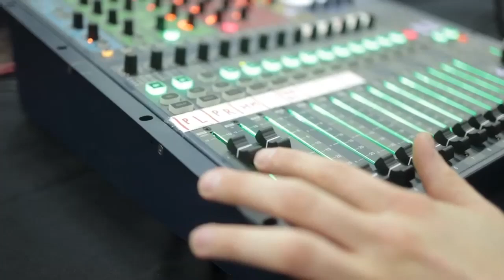Как подготовить ребенка к обучению за рубежом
-  Почему зарубежные университеты предлагают свои программы на российском рынке?
-  Почему многие родители решают отправлять своих детей для получения высшего образования за границу?
-  В каком возрасте лучше отправлять ребенка на учебу за границу?
-  Нужно ли родителям как-то специально готовить ребёнка к обучению в зарубежном вузе?
Ответы на эти вопросы - в нашем видео. А ещё на сайте образовательного агентства Students International.
✅ Все варианты
✅ Мессенджеры для оперативной связи:
❗❗❗ UPDATE: приносим извинения за ошибку в озвучке: сейчас в российских вузах учатся не 350, а 350 ТЫСЯЧ иностранных студентов.